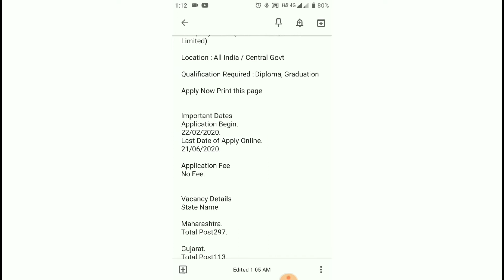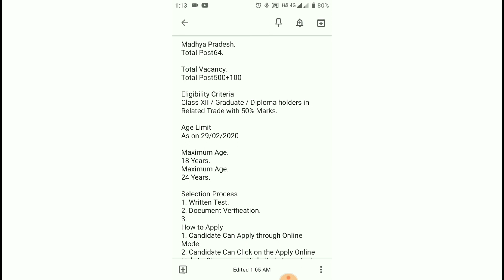IOCL 600 Apprentice Post - (Vacancy Increase & Last Date Extended) Recruitment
Total Vacancies : 600

Company : IOCL (Indian Oil Corporation Limited)

Location : All India / Central Govt

Qualification Required : Diploma, Graduation

Apply Now Print this page

Important Dates
Application Begin.
22/02/2020.
Last Date of Apply Online.
21/06/2020.

Application Fee
No Fee.

Vacancy Details
State Name

Maharashtra.

Gujarat.

Chhattisgarh.

Dadra & Nagar Haveli.

Goa.

Madhya Pradesh.

Total Vacancy.
Total Post 500+100